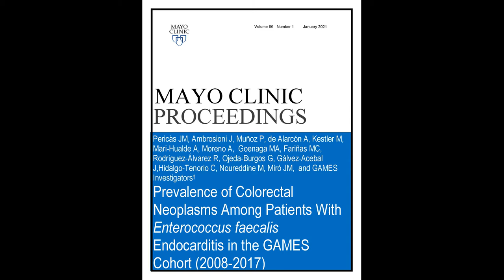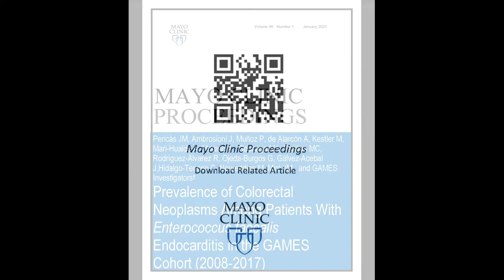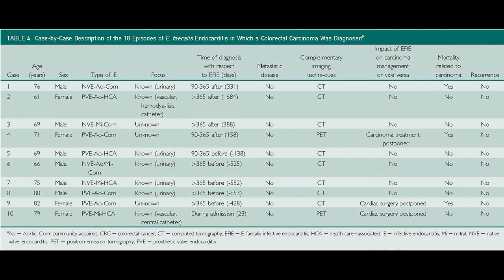Colorectal Neoplasms in Patients With Enterococcus faecalis Endocarditis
Dr. Juan Pericàs, an Infectious Diseases physician at the Universitat de Barcelona, in Barcelona, Spain, discusses his article appearing in the January 2021 issue of Mayo Clinic Proceedings, where, looking at 142 patients who had an episode of Enterococcus faecalis infective endocarditis who underwent colonoscopy, they found a 70% rate of colorectal diseases and a 14% rate of colorectal neoplasms in Enterococcus faecalis infective endocarditis supporting previous studies and suggesting a much higher rate of colorectal neoplasms in this patient population.